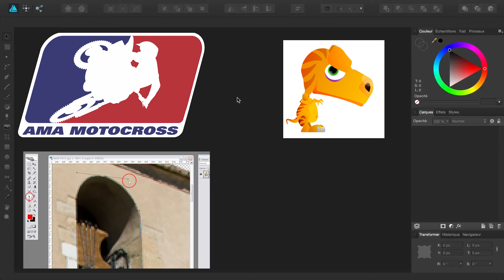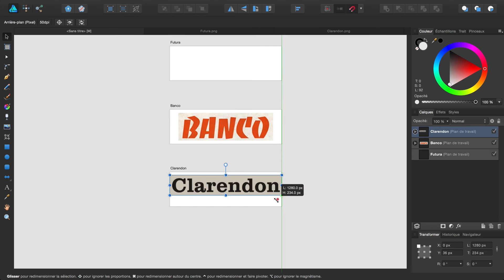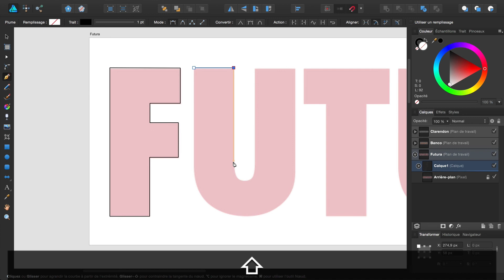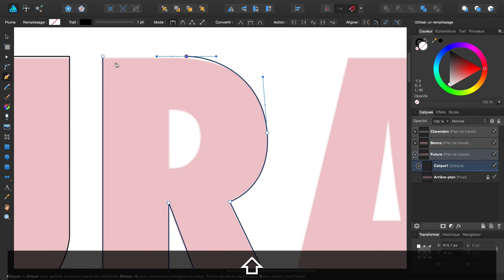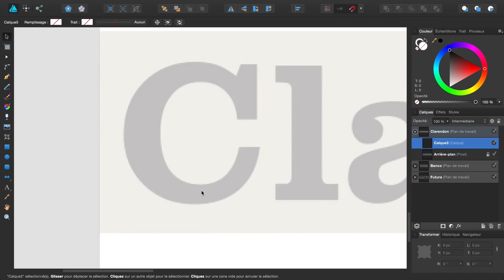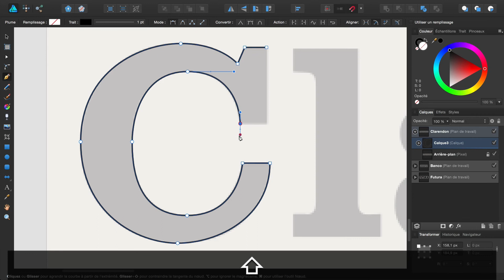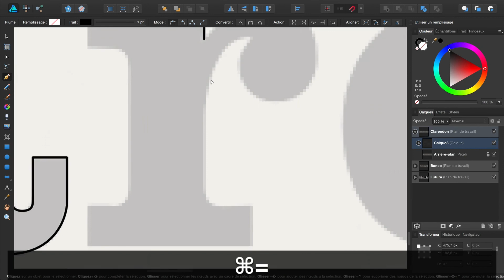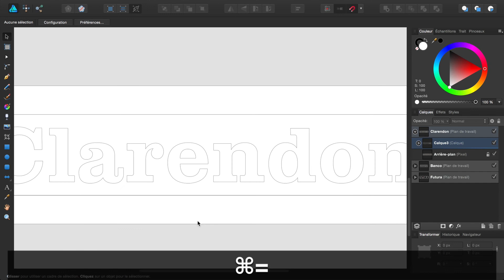AFFINITY DESIGNER : La Plume par la typographie - Easy Quick 8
Bienvenue dans l'épisode n°8. (6:20 Raccourci "Alt + Clic" plutôt qu'un simple clic. L'annotation n'est plus disponible).
Vous apprendrez la maîtrise de l'outil plume de manière ludique avec pour intermédiaire la typographie.

N'hésitez pas à mettre un vote positif ou négatif et à partager ma vidéo, ça reste un bon facteur de motivation pour la suite.

Je communique et répond aux questions via ma page Facebook

Bon visionnage !